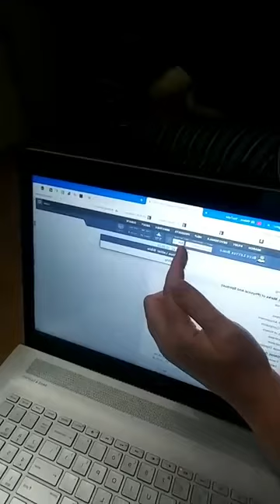Real Southern Woman, March 26, 2019 "Close to God"